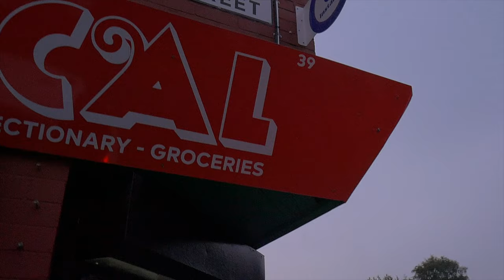P110 - Mayze x Sage - Line Going Off [Music Video]